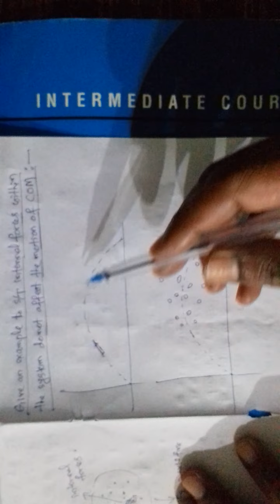7.Systems of particles & rotational motion (Part 4)